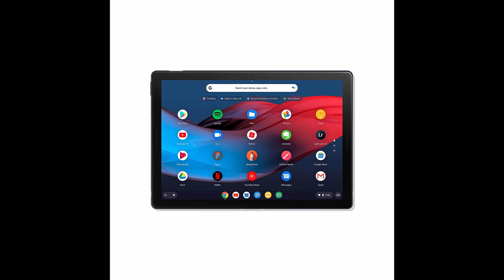【速報】Googleがタブレットから撤退、今後○○の開発に集中すると発表！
予想はしていましたが、Googleがタブレット事業から撤退することが発表されました。

▼最新 タブレット「Pixel Slate」

▼タブレット人気ランキング

▼子供に夢をたくすな！